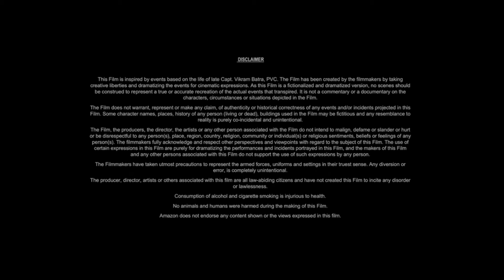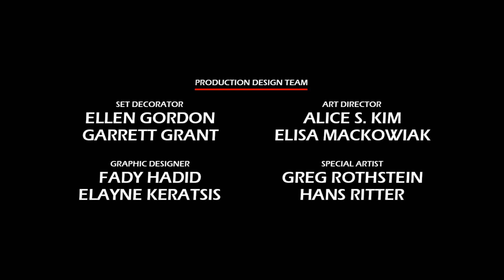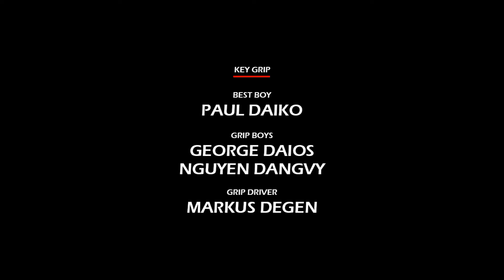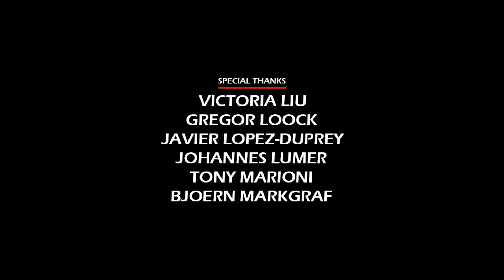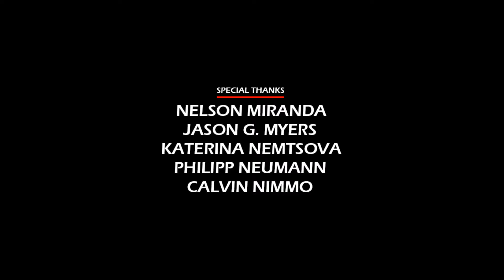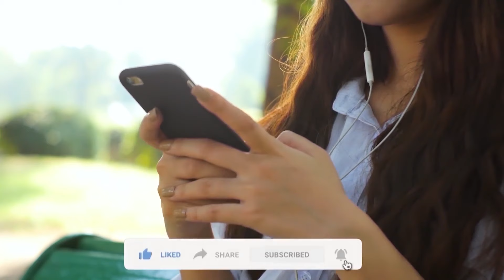Wonka (2023) Movie || Timothée Chalamet, Calah Lane, Keegan-Michael Key, Matt L || Review and Facts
In this video we have talked about musical fantasy film Wonka (2023). What is this movie and where can you watch Wonka 2023 movie? It has been talked about. All interesting facts about Wonka movie are told in this video and the Wonka full movie HD version is also given information about which OTT platform or satellite channel you will get to watch it officially. Also, we have talked in detail with about the technical department, music department, pre-production, filming and post-production of Timothée Chalamet Wonka movie. How much was the Wonka full movie budget? and how much the movie Box Office Collection has also been updated. We have also discussed the story of this film and a small review of the story of Wonka full movie in english has also been given. Apart from this movie facts, story line, star cast, Wonka full movie Timothée Chalamet & other actors performance and which character has played what role? All of these have been discussed.

Movie Credits!
Directed by: Paul King
Story by: Paul King
Produced by: David Heyman, Alexandra Derbyshire, Luke Kelly
Starring: Timothée Chalamet, Calah Lane, Keegan-Michael Key, Matt Lucas
Production Company: Village Roadshow Pictures, The Roald Dahl Story Company
Distributed by: Warner Bros. Pictures
Release Date: October 24, 2023